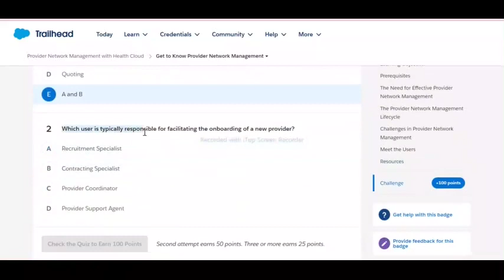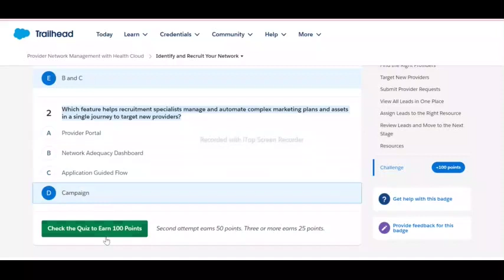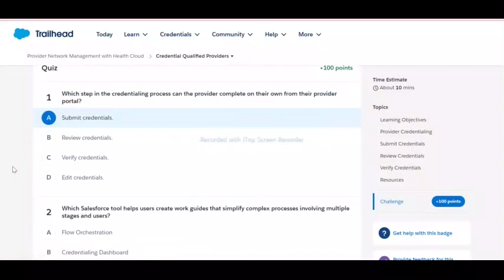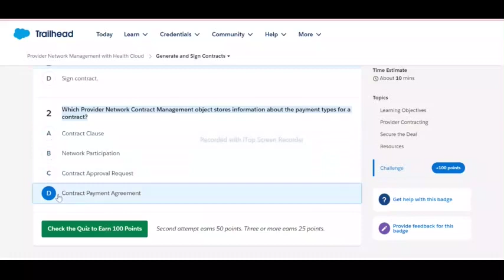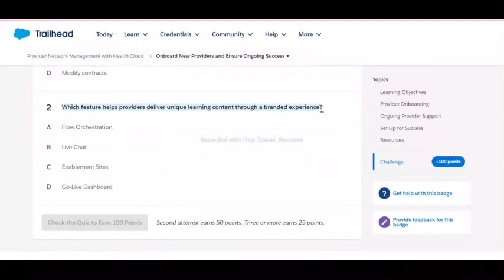Provider Network Management with Health Cloud | Salesforce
Get to Know Provider Network Management
Identify and Recruit Your Network
Credential Qualified Providers
Generate and Sign Contracts
Onboard New Providers and Ensure Ongoing Success